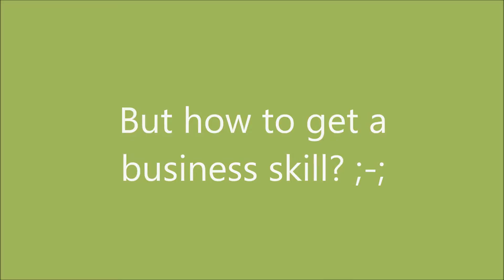[Order and Chaos Online] Guide for beginners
This is a video showing and explaining some of the things that you can do on game. I remember when I had just joined the game, it was troublesome for me to understand all of this :D (Probably cause I didn't read the quest line)